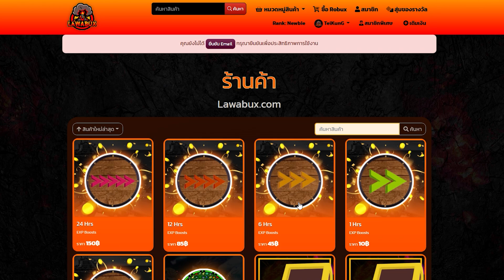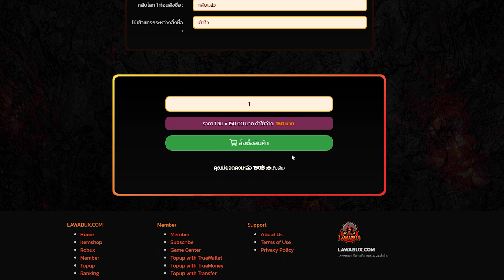24 ชั่วโมง (ของจริง) ห้ามใช้ผลเด็ดขาด!!